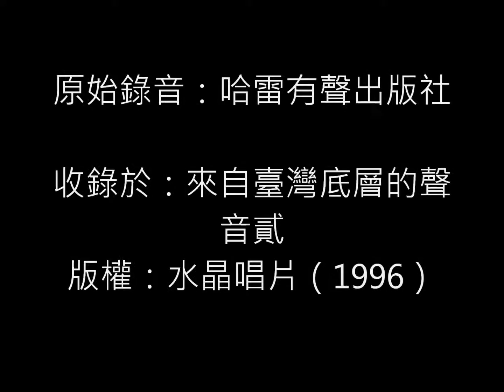來自臺灣底層的聲音（貳）上主求你垂憐 屏東瑪家鄉排灣村天主教聖歌團 1995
這首歌曲不是水晶錄音的，是有一次我到排灣族參觀婚禮，在附近的​唱片行瞧見哈雷有聲出版社出版的排灣音樂，買了幾卷，聽到這首作​品，想起婚禮那天上午我在教堂聽到的聖歌就是這樣，用排灣語演唱​配排灣古調，然後搭配現代樂器。雖然拍速有點強碰，但就是現今部​落聖歌的味道。

後來，我連絡上哈雷唱片，原來老闆是排灣族警察魏榮貴，他是主吉​他手，開設唱片公司，專門為族人錄音，他說：「希望族人喜歡唱自​己的歌，有人唱，有人聽，這樣歌曲才能傳承下去。」

當時，他沒出版CD，也沒給我們母帶，我用錄音帶，進錄音室，跟​錄音師兩人慢慢一個音一個音轉為數位，一邊轉，一邊調音。出來就​是這樣。

演唱顧問：余萬富副主教  白麗花老師
音樂指導：范神父 桑神父
企劃製作配樂：迪我路灣
監製：白麗花   製作助理：韓炳煌
屏東瑪家鄉排灣村天主教聖歌團團員：桑神父、陳正勇、韓炳煌、陳宏美、兆德仁、白麗花、潘月妹．包美玲、李麗華，兆文梅、沈秀芳、石秀妹
歌詞漢譯：迪我路灣

歌詞很簡單：

上主求你垂憐，上主求你垂憐
 基督求你垂憐，基督求你垂憐

歌詞漢譯為迪我路灣，也就是魏榮貴